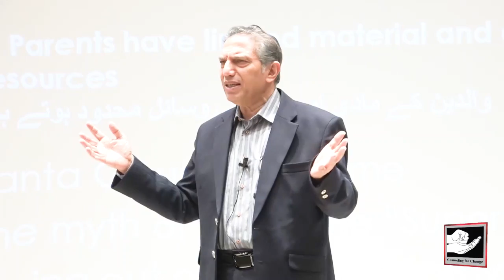زندگی میں بے سکونی کی بڑی وجہ کیا ہے؟ خوشی اور اطمینان کیسے حاصل ہو؟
Willing Ways Pakistan is the most exclusive addiction treatment center in Pakistan. We are the pioneer and trusted leader in addiction treatment with an outstanding history of 45 years. Our services include the Rehabilitation center facility, counseling services, psychiatrist services and psychiatrist crisis management. At Willing Ways we make sure to maintain the confidentiality because we believe in trust and confidence being the building blocks of our therapeutic relationship. Today, Willing Ways continues to provide world-class addiction care and education that meets the needs of addicts and their families. We publish educational materials on every aspect of addiction care in Urdu and English. This Institute operates on the belief that the key to success in addiction treatment is making the addict emotionally strong with disease education and life style change. Our mission is to prevent, treat and manage addiction for a world free of this illness and its complications. Dr. Sadaqat Ali, a well-known addiction psychiatrist is a visionary behind this successfully executed idea. Dr. Sadaqat Ali has been interviewed by international media as well. He appears frequently on National TV Channels and expresses his views on drug addiction, alcoholism, compulsive gambling, suicide prevention, Life Skills, Personality Development, Self Confidence, Stress Management, Time Management, Self-help, Goal-setting and home runaways .He is serving as the project director of Willing Ways with over four hundred employees, including a team of sixty professionals comprising of Doctors, Psychiatrists, Psychologists, Medical specialists and Addiction Counselors
◆𝐅𝐨𝐫 𝐂𝐨𝐮𝐧𝐬𝐞𝐥𝐢𝐧𝐠 𝐀𝐩𝐩𝐨𝐢𝐧𝐭𝐦𝐞𝐧𝐭𝐬:
 Lahore :Mr Mohsin Nawaz 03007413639
 Karachi: Mr Wakeel Murad 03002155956
Islamabad: Mr Talal Zubair 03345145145